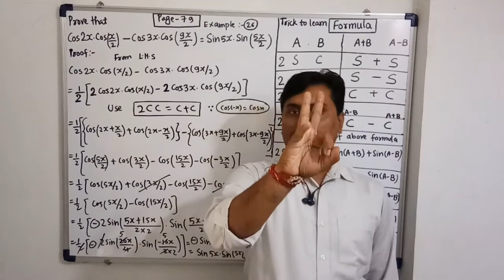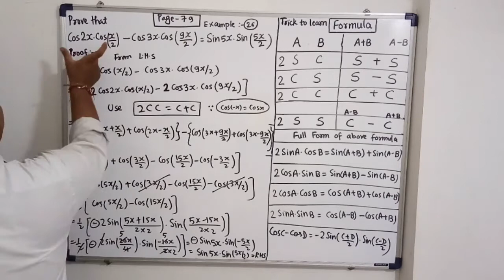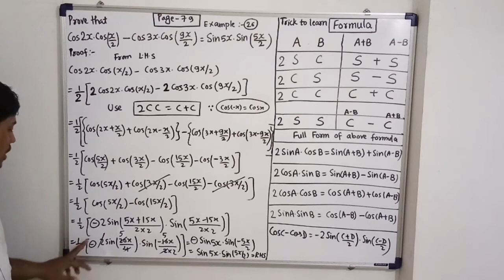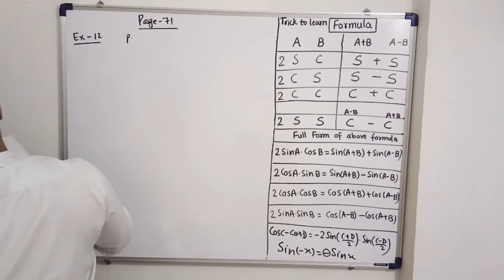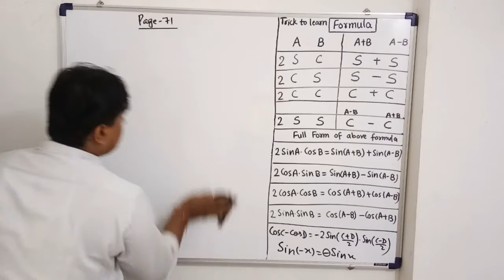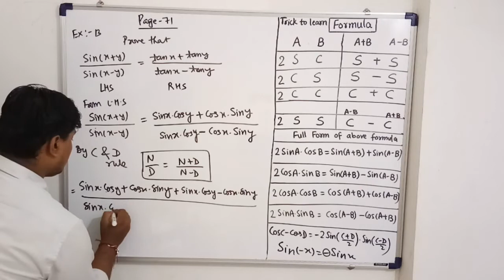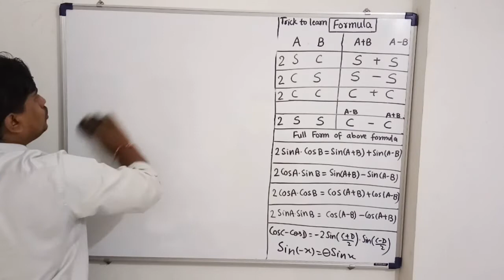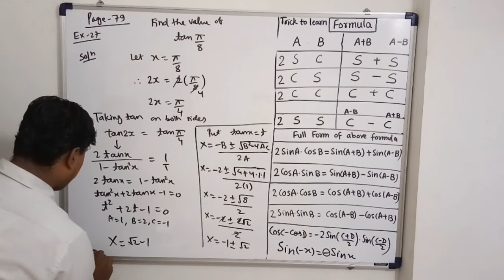Trigo(Page 71,79) || SCV 19 || STD11th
Ncert examples on Page 71 and 79